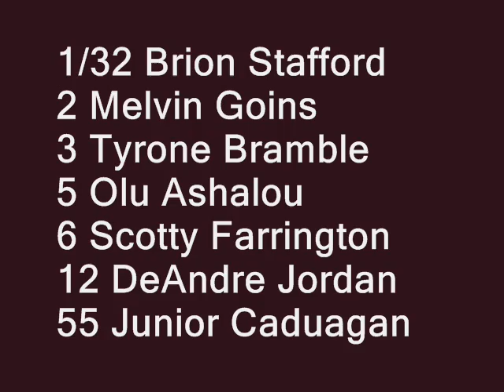MidStateHoops.com Presents Christian Life Center Academy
Christian Life Center Academy's DeAndre Jordan(Texas A&M), Olu Ashalou, Junior Cadougan and Co. in action. Spontane (The Black Tuesday) with the instrumental.